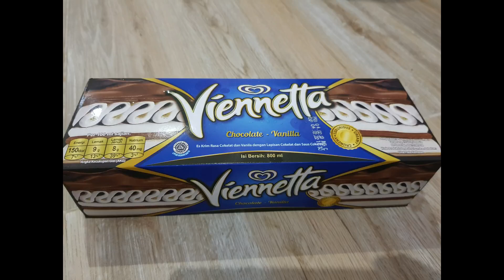UNBOXING VIENNETTA ICE CREAM YANG LAGI VIRAL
Haii Gess nah buat kalian yang ingin tahu bagaimana sih isi dalam es krim yang lagi viral ini, yuk langsung tonton video nya ya,

harga : Rp.50.000